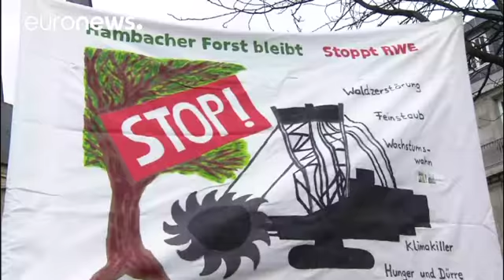COP23: gli ambientalisti chiedono lo stop al carbone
In migliaia sono scesi in piazza a Bonn, in Germania, per chiedere misure più drastiche per combattere contro il riscaldamento globale.
A poche ore dall'avvio della "COP23" la conferenza sul clima delle Nazioni Unite che aprirà i battenti lunedì, i manifestanti provenienti anche da Francia e Paesi Bassi, hanno chiesto che venga abbandonata l'energia fossile più nociva, quella prodotta dal carbone.

"I governi internazionali e gli Stati - sostiene Jana Aljets, portavo…